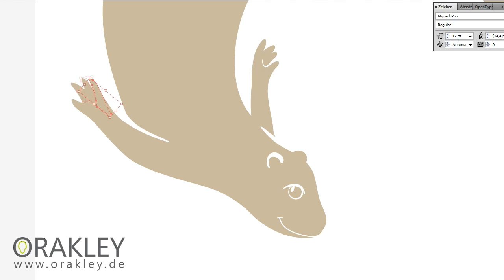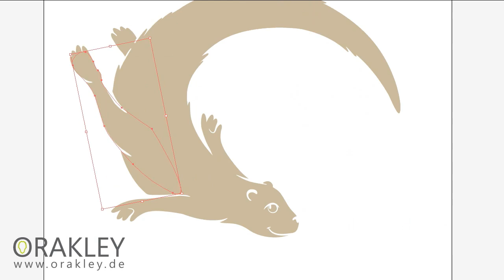Otter Speed Painting- Vector.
Argh! 11 to go!